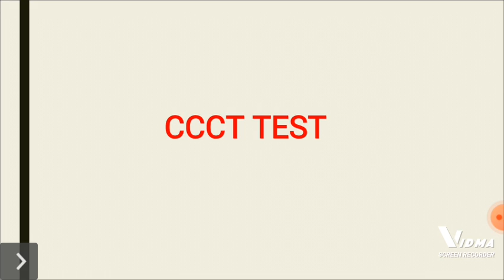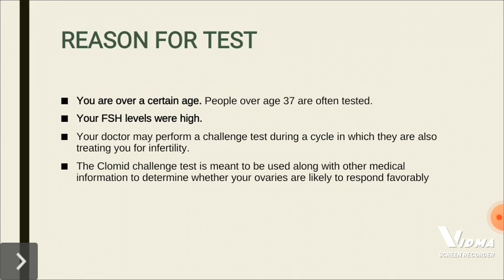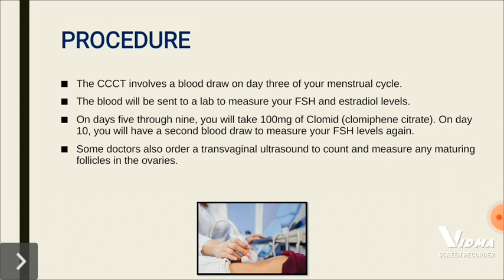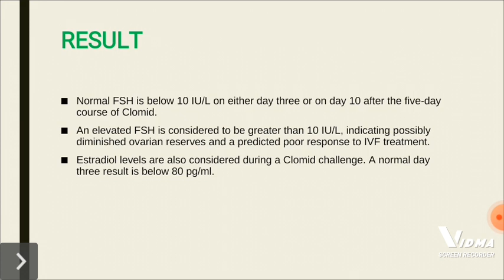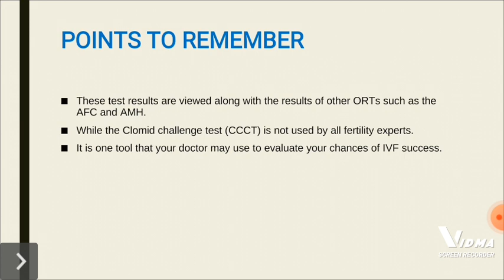CLOMID CHALLENGE TEST (CCC TEST) | REASON | PROCEDURE | RESULT | PHARMA TAMIL | AKI |#78